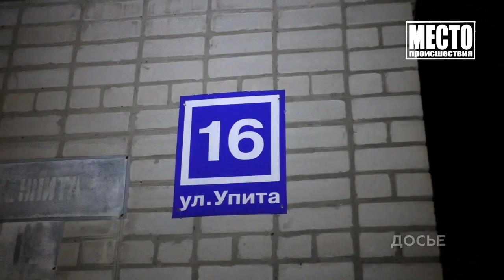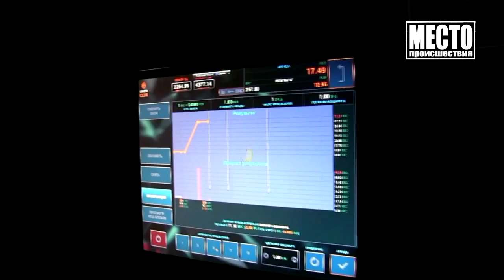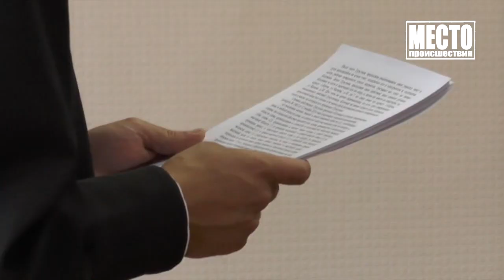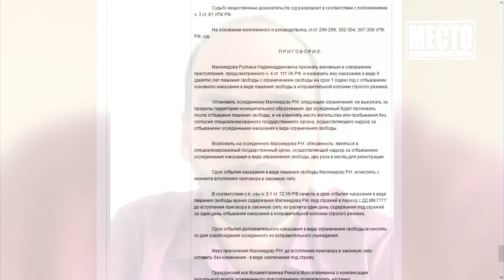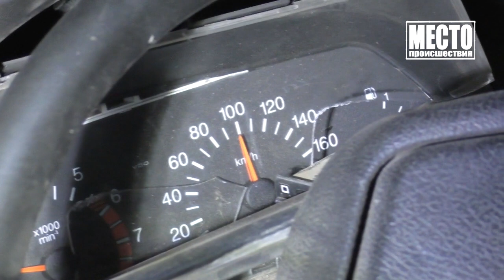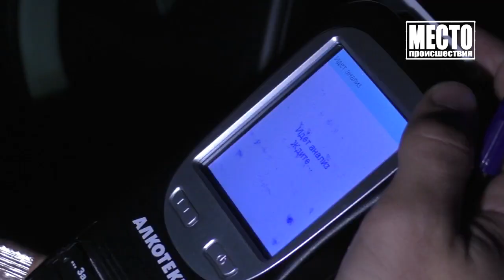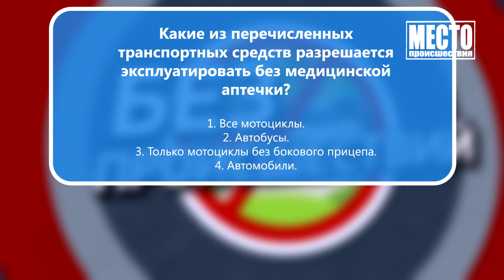Место происшествия, выпуск 21 06 2021